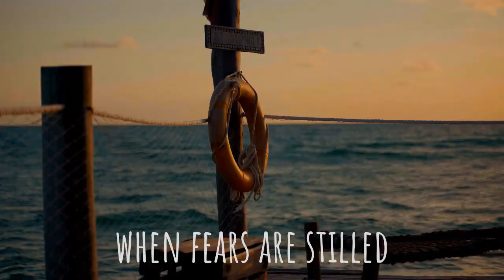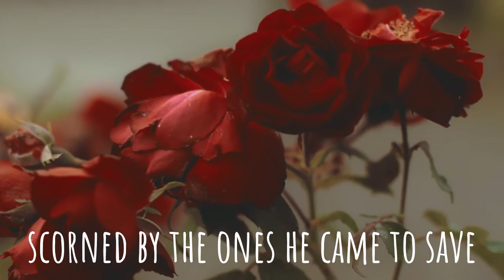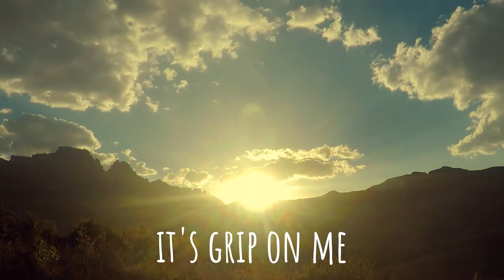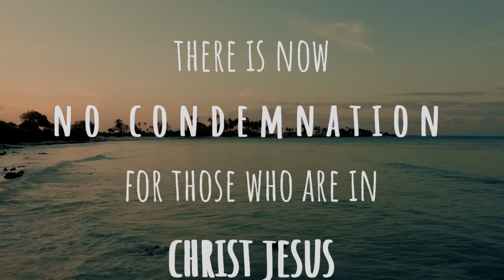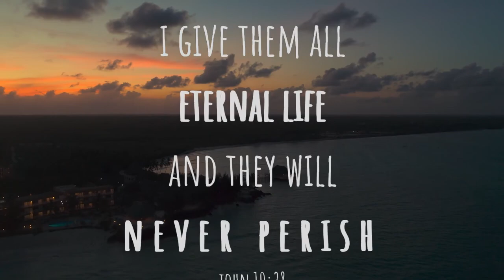In Christ Alone | The 5C's Ensemble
Original Arrangement and Performance by The 5C's Ensemble
Words and Music by Stuart Townend and Keith Getty
Background Videos from Pexels.com